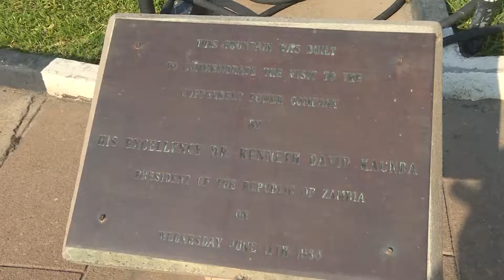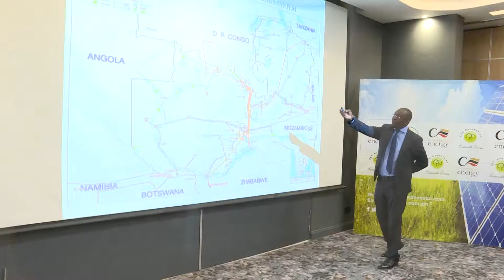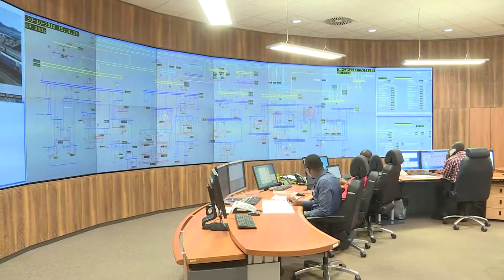Copperbelt Cooperation Energy CEC- solar Project near CBU. 09.12.18